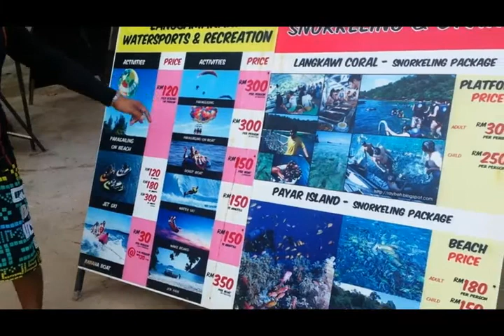Honeymoon Trip to Langkawi and Kul Part -4